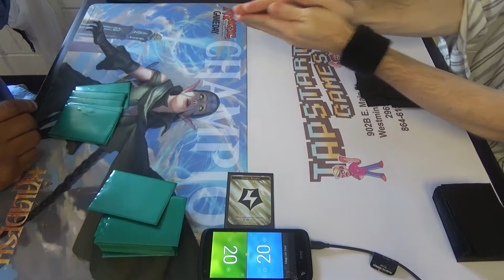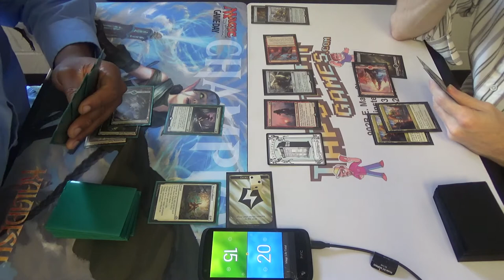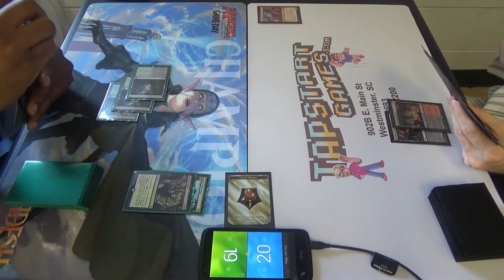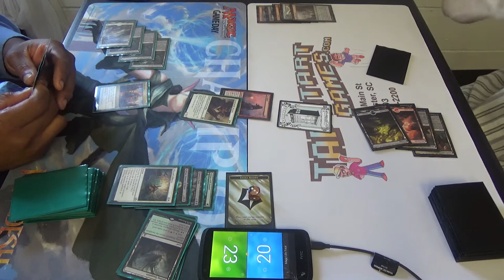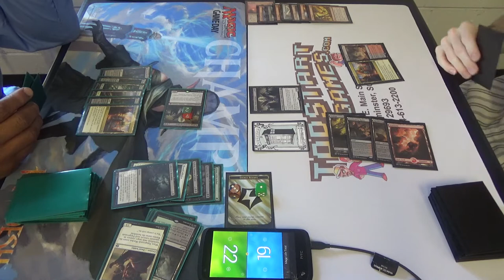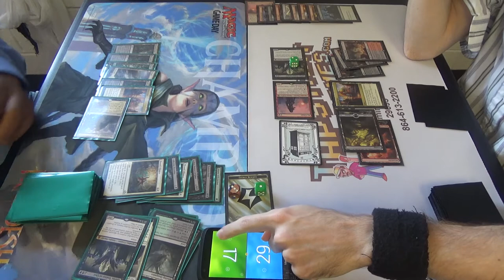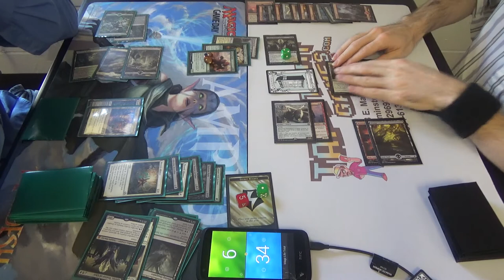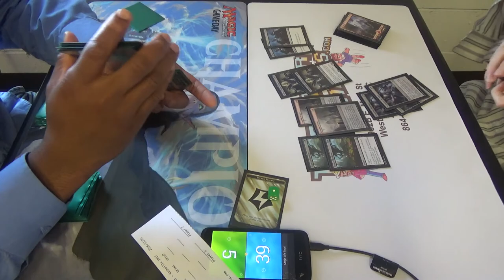Standard (BFZ-KLD) — Abzan Midrange vs. Rakdos Artifact Aggro